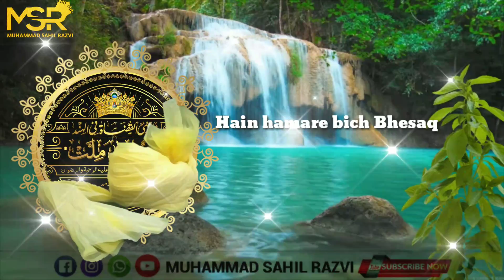Hazrat E ASJAD RAZA Ko Kijiye Dil Se Qubul Hai Hamare beech Bhesaq Arman E AZHARI Naaz Hai Inpe Hume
Hazrat E ASJAD RAZA Ko Kijiye Dil Se Qubul Hai Hamare beech Bhesaq Arman E AZHARI Naaz Hai Inpe Hume Bhesaq 🌹

♦️🔝KEEP_LOVING..
🔝KEEP_SUPPORTING
🔝SHARE_MAXIMUM♦️

💓JAZAKALLAH KHAIYRAN 💓